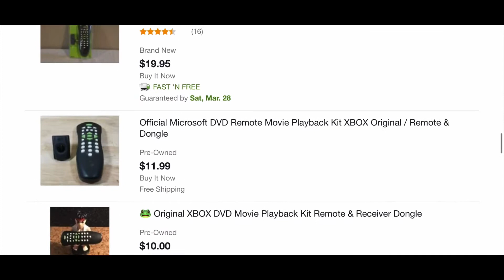Problems with the original Xbox